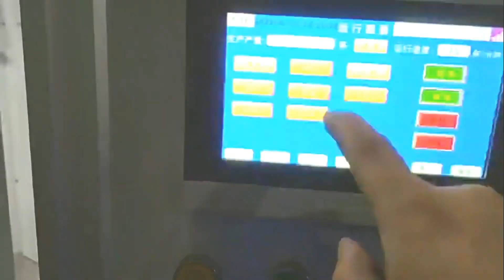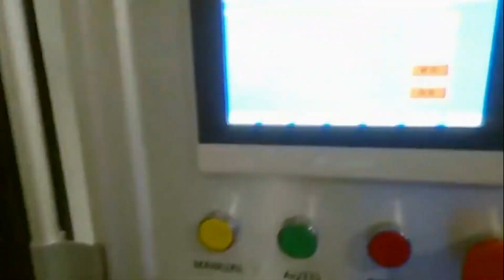Rotary type Coffee cups filling and sealing machine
Description For Coffee Capsule Filling Machine
Introducing the ultimate coffee capsule filling machine, the perfect solution for coffee roasters and businesses looking to create their coffee capsules. This state-of-the-art machine is designed to efficiently fill and seal coffee capsules, providing a cost-effective and convenient way to package your coffee blends.
This coffee capsule filling machine is constructed with high-quality materials, ensuring durability and longevity. Its compact design makes it easy to operate, even in limited spaces. With its user-friendly interface, you can quickly and easily adjust settings, change the dosage, and manage production volumes.
The coffee capsule filling machine is capable of filling a variety of capsule sizes and shapes, ensuring that you can produce capsules that are compatible with your existing coffee machines. It is also designed to handle a range of coffee types, including ground coffee, espresso, and specialty blends.
One of the standout features of this machine is its precision dosing system. With its advanced technology, the coffee capsule filling machine ensures accurate and consistent dosing for each capsule, regardless of the coffee type or blend. This guarantees that each cup of coffee brewed from your capsules will have the perfect strength and flavor, every time.
Technical Data
PARAMETERS
Filling heads 2/4/6/8, Customized
Filling volume 1-30g
Accurate 1g
Air consumption 0.6/min
Power  AC 380V/ 50 HZ 3 Phase or customized
Sealing temperature 0-400℃
After-sales service on the machine shown in the video:
UK Agent Office
69 Waterloo Road Manchester England M8 8FJ